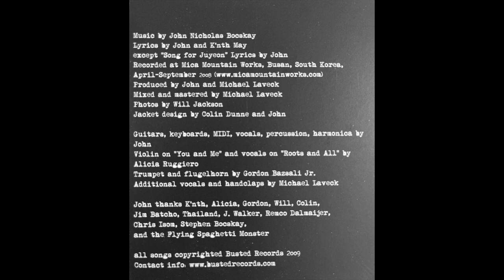Beautifully Busted - John Nicholas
Solo acoustic folk album by John Nicholas.Released in March 2009.

1. Roots and All
2. You and Me
3. Bottle Beach
4. Epic Winds
5. Part 1: Alegro Oscuro
6. Part 2: 5 a.m. Waltz
7. Part 3 Still Room
8. New Girlfriend
9. Border Dispute
10. Song for JuYeon
11. How Long

Lyrics by John Nicholas and Kenneth May
except "Song for Juyeon" Lyrics by John Nicholas
produced by John Nicholas and Michael Laveck
Mixed and Mastered by Michael Laveck
Photos by Will Jackson

John Nicholas: Guitars, vocals, keyboard, harmonica, MIDI, percussion.
Alicia Ruggiero: Violin on "You and Me" and "Roots and All"
Gordon Bazsali Jr.: Trumpet and Flugelhorn
Michael Laveck: Additional Vocals and handclaps

All songs copyrighted by Busted Records